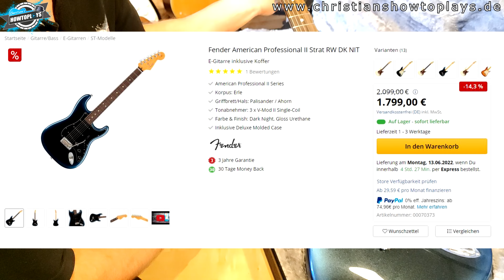Wieder ist es passiert! Kritik am (Ver)Kauf einer Fender American Professional II +Mängelbeseitigung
Hier zeige ich euch auf warum ich immer wieder davor warne einfach blauäugig Instrumente zu kaufen.
Anhand einer gekauften Fender American Professional II zeige ich euch alle Mängel

Timeline:
0:00 Start
00:38 Begrüßung und Einleitung
02:50 Problemdarstellung
04:40 Kritik an den Verkäufern
08:38 Einstellen der Gitarre
10:59 Zwischenstand:
11:30 Soundmöglichkeiten
12:30 Apell an euch:
14:50 Lasst euch nicht verarschen